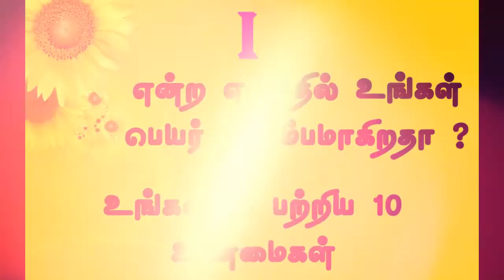I என்ற எழுத்தில் உங்கள் பெயர் ஆரம்பமாகிறதா உங்களைப்பற்றிய 10 உண்மைகள் | Tamildata